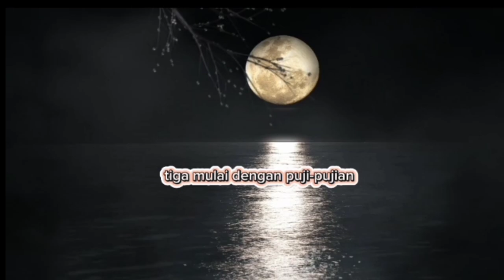8 Berdoa dalam Islam dapat dilakukan